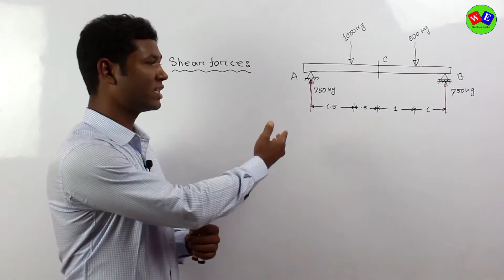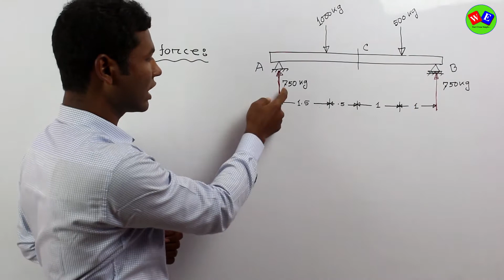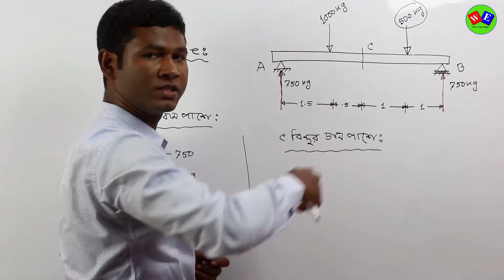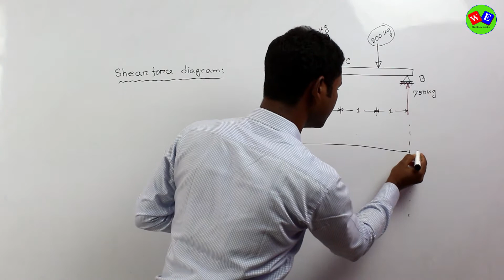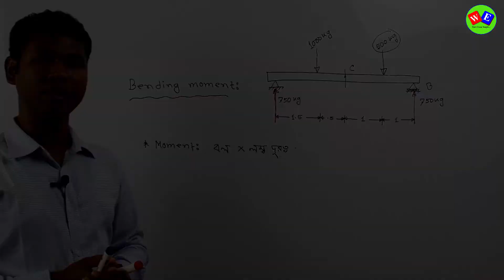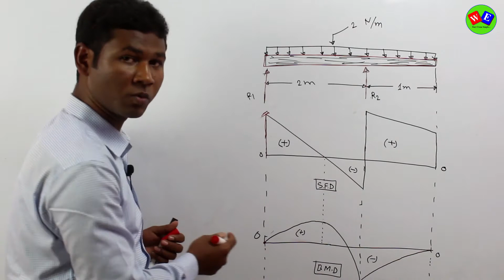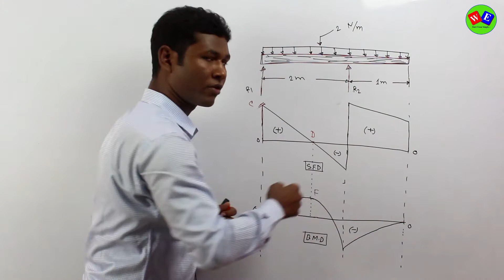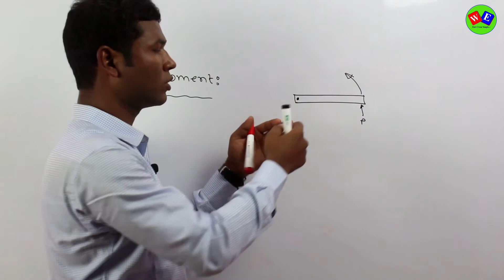মেকানিক্স পর্ব -০২ (Mechanics Part- 02) Shear Force and Bending Moment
বিষয় : মেকানিক্স পর্ব-০২ (Mechanics  Part-02)

ইন্সট্রাক্টর : মোঃ আজিজুর রহমান শামীম(বি.এসসি ইন মেকানিক্যাল ইঞ্জিনিয়ারিংডুয়েট)